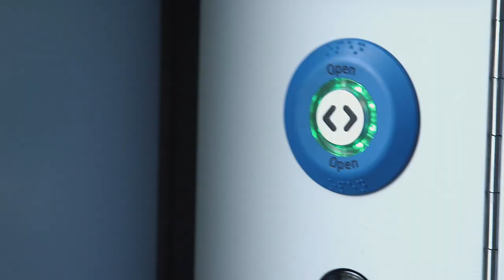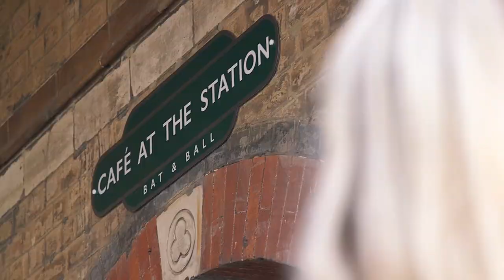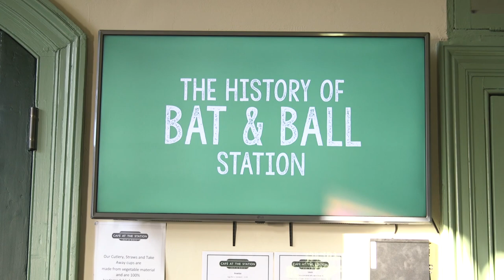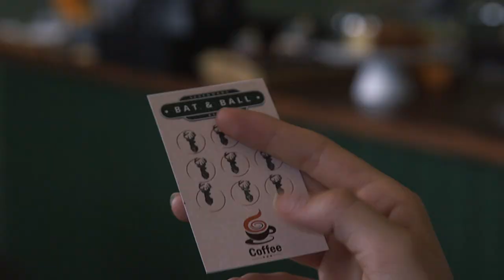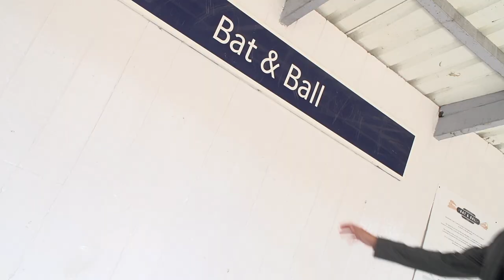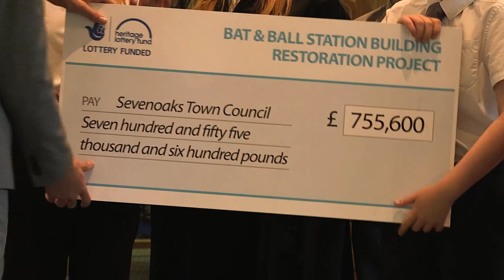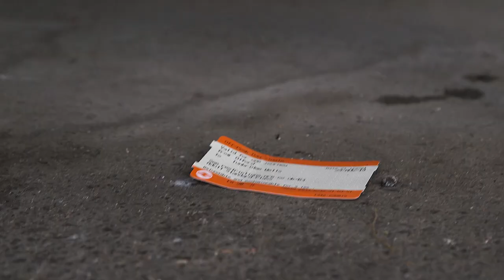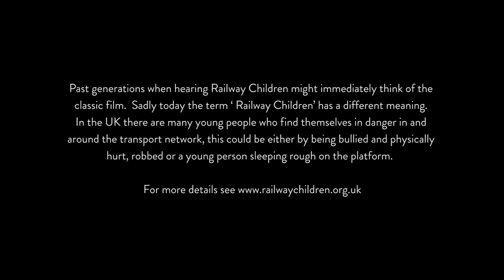Bat & Ball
Sevenoaks Town Council and the Stag Youth Theatre present 'Bat & Ball', a film inspired by Bat & Ball Train Station. In association with the Heritage Lottery Fund.